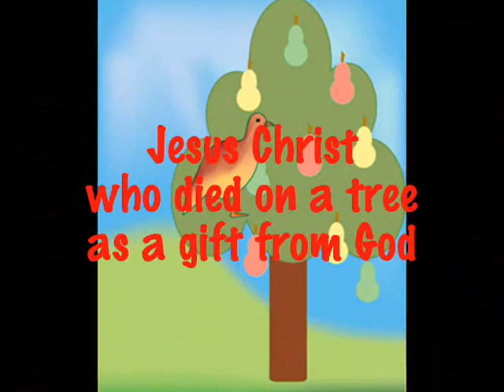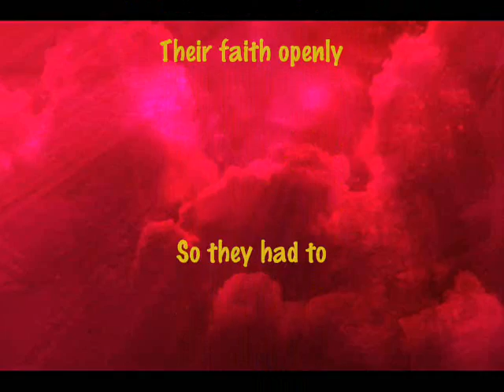A Partridge In A Pear Tree ---- Day 1 of the Twelve Days of Christmas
On the first day of Christmas, my true love gave to me. a partridge in a pear tree. A partridge in a pear tree represents Jesus Christ who died on a tree as a gift from God.

"Christmas" refers to a twelve-day period that STARTS with Christmas Day.  This is where "The Twelve Days of Christmas" comes from.  The world celebrates Christmas for twelve hours, but it should be celebrated for twelve days because the gift of Christ is with us for twelve months of the year.

When most people hear of "The Twelve Days of Christmas" they think of the song.  This song had its origins as a teaching tool to instruct young people in the meaning and content of the Christian faith.

From 1558 to 1829 Roman Catholics in England were not able to practice their faith openly so they had to find other ways to pass on their beliefs.  This song is one way they did it.  "The Twelve Days of Christmas" is in a sense an allegory.  Each of the items in the song represents something of religious significance.  The hidden meaning of each gift was designed to help  young Christians learn their faith.

The song goes, "On the first day of Christmas my true love gave to me..."  The "true love" represents God and the "me" who receives these presents is the Christian.